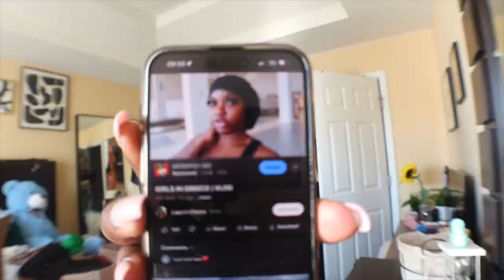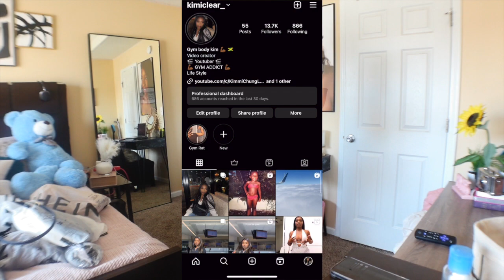DAILY VLOG || SHEIN TRY ON HAUL!!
SHEIN TRY ON HAUL VIDEO TIME : 4:11:00

Equipments  used :
Camera 📷  :Canon  G7 Mark ii
Laptop 💻: MacBook Pro
Editing app : iMovie & Wevideo